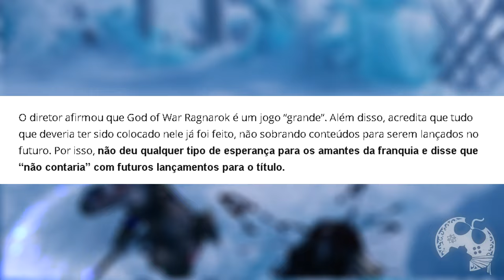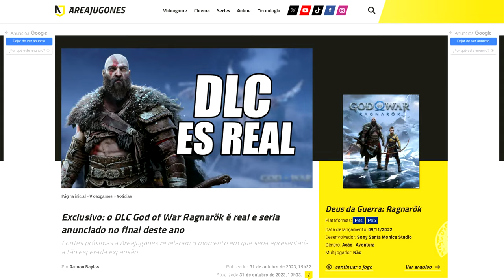DLC God of War Ragnarök é REAL e seria anunciado no final deste ano? [ Rumor ]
Diferente do que já dito pelo diretor Erick Williams certa vez, ao que parece GOD OF WAR RAGNAROK pode estar prestes a receber uma DLC ou mesmo um jogo Stand Alone. Por hora isso ainda é um rumor, mas que vem ganhando forças e talvez tenhamos até uma ideia de quando esse conteúdo possa ser anunciado.

Sobre God of War Ragnarok

Do Santa Monica Studio, esta é a sequência da aclamada versão de 2018 de God of War. O Fimbulwinter já começou. Kratos e Atreus devem viajar pelos Nove Reinos em busca de respostas enquanto as forças asgardianas se preparam para uma batalha profetizada que causará o fim do mundo. Nessa jornada, eles explorarão paisagens míticas impressionantes e enfrentarão inimigos aterradores: deuses nórdicos e monstros. A ameaça do Ragnarök se aproxima. Kratos e Atreus terão de escolher entre a segurança deles próprios e a dos reinos.

Me Contate

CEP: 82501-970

Kallil Augusto

Hashtags